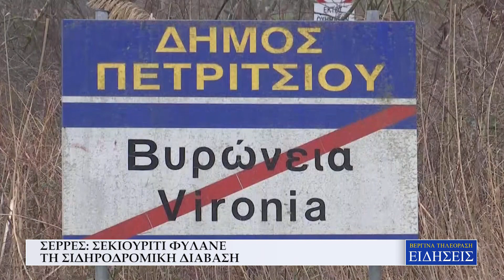ΣΕΡΡΕΣ - ΣΕΚΙΟΥΡΙΤΙ ΦΥΛΑΝΕ ΤΗ ΣΙΔΗΡΟΔΡΟΜΙΚΗ ΔΙΑΒΑΣΗ